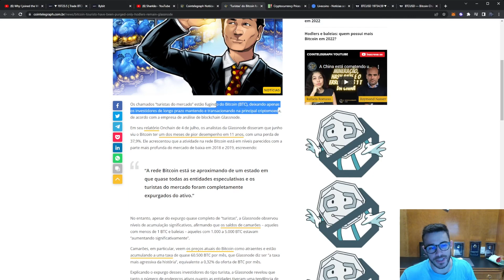NÃO VENDA SEUS BITCOINS!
Vídeo com objetivo de entretenimento e para público 18+! Jogue com responsabilidade e para fins de diversão! *Vídeo com objetivo de entretenimento e para público 18+! Jogue com responsabilidade e para fins de diversão!* Corretora Bybit